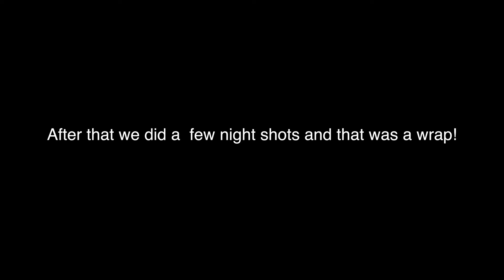Off Camera Flash Engagement Photography Behind The Scenes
My Wedding Gear:

My Cameras
Memory Cards
Backup drive
Favorite SSD
Dual Camera Strap
Camera Bag
My Speedlites
My Monolight